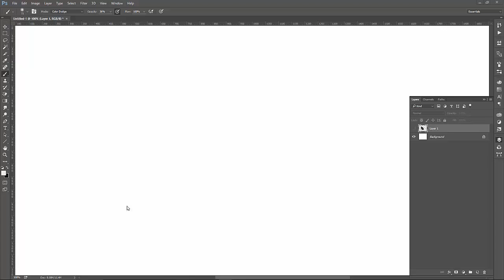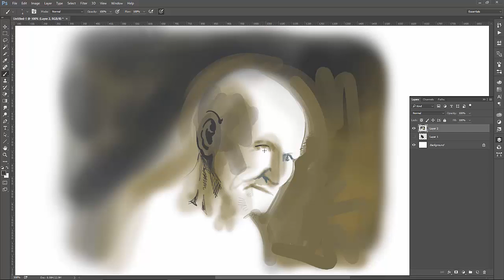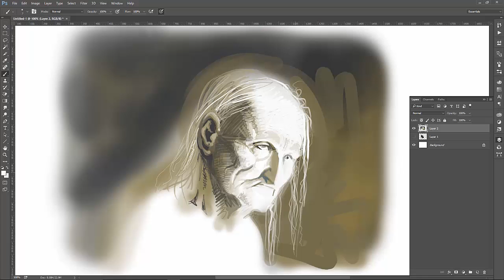redWitch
Saw Game of Thrones season 06 Episode 01 and had to draw Melisandre aka the Red Witch.  (No old lady chest)